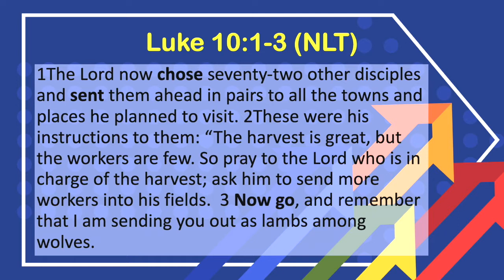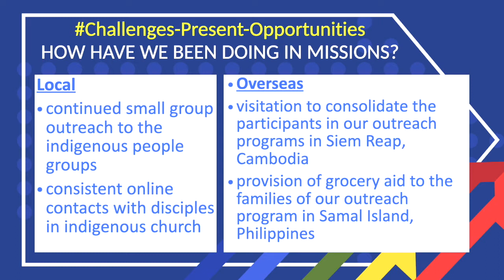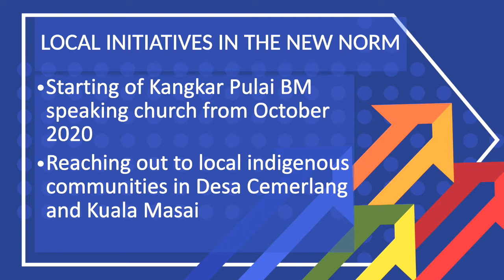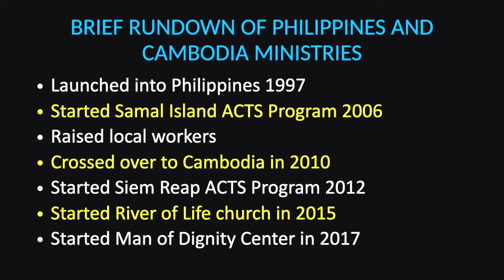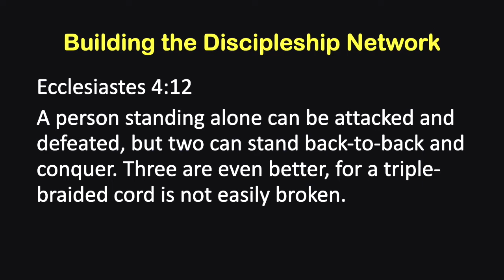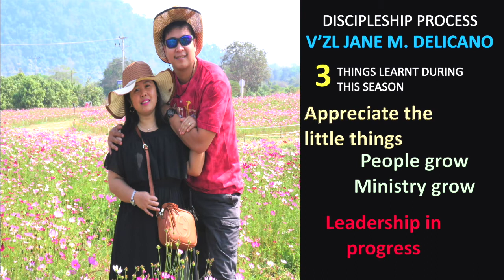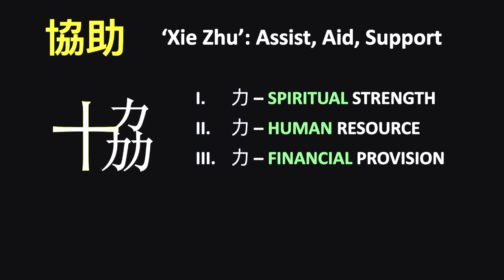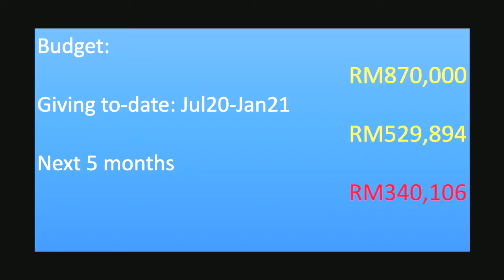Sonny: Missions in the New Norm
Life impacts life. Sonny reminds us that God’s commission is still “Go!”.
Despite the challenges of the pandemic - regardless of the circumstances - we participate by praying, giving, and going. The mission in the new norm, both local and abroad, must continue.